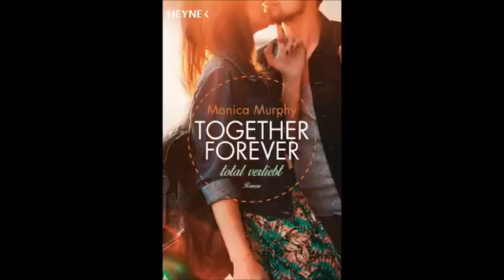Together Forever 1 Hörbuch Part 19